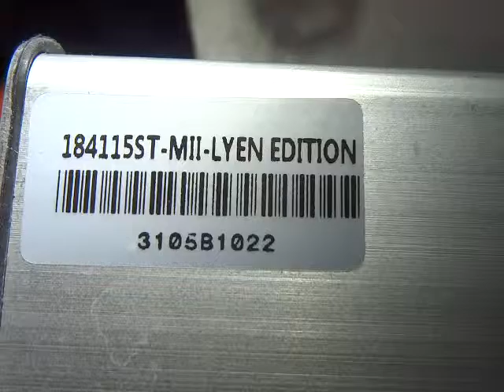Dawid K 's 18FET 4115 Lyen Controller Test Run